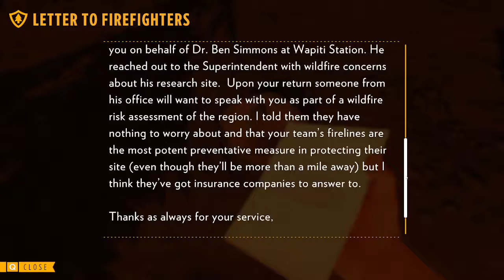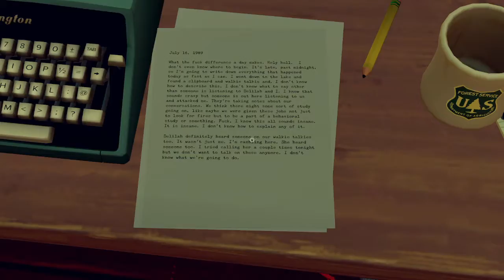Trees A Crowd - Firewatch - 5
Let's enjoy a nice relaxing summer job as the lookout in a fire tower, what could possibly happen to propel us into suspicion and intrigue?

Originally uploaded to my Twitch Channel in Aug, 2021.